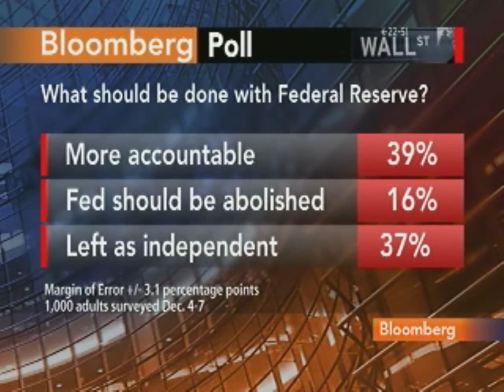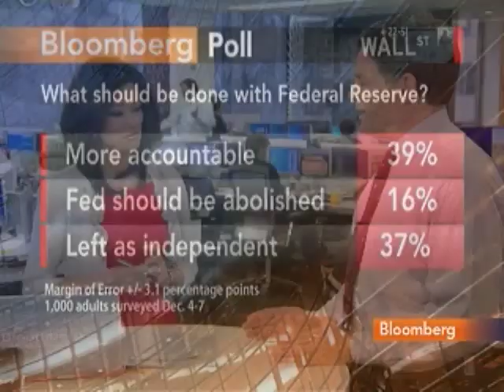Goodfriend Favors `Strong, Effective' Oversight of Fed: Video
Dec. 10 (Bloomberg) -- Marvin Goodfriend, an economics professor at Carnegie Mellon University, talks about U.S. Representative Ron Paul's appointment as the head of the House subcommittee that oversees the Federal Reserve.
     Paul, a Texas Republican and author of "End the Fed," will lead the House Financial Services Committee's domestic monetary policy subcommittee when his party takes the House majority next month. Goodfriend speaks with Betty Liu and Michael McKee on Bloomberg Television's "In the Loop." (Source: Bloomberg)